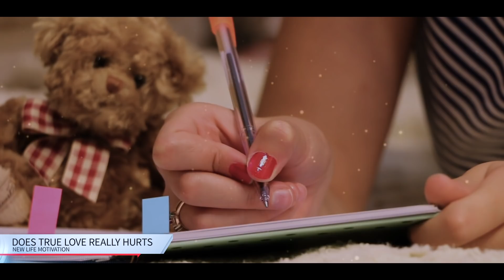If you think true love really hurts watch this video | Best Motivational speech new life motivation